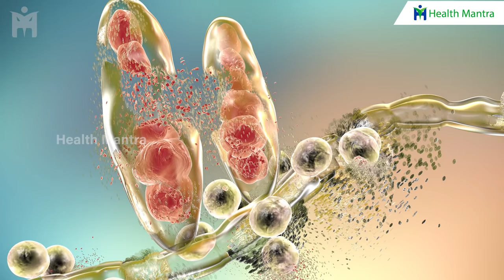Home Remedy for Swollen Gums & Toothache | Protect Teeth Enamel | Manthena Satyanarayana Raju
5 Foods to Remove Weakness & Strengthen Your Body - నీరసాన్ని తగ్గించి బలాన్ని పెంచే అతి బలమైన 5 ఆహారాలు